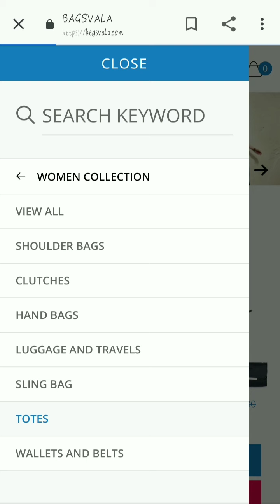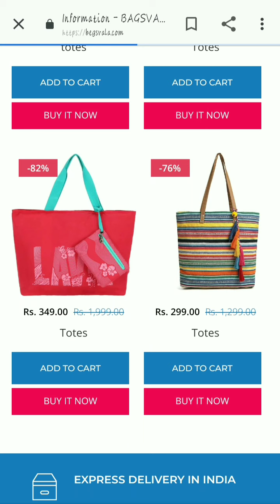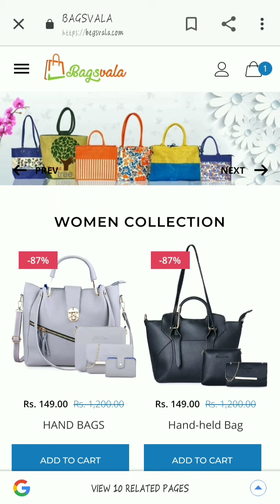Begsvala.com Review || Handbegs Only Rs. 149??Begsvala.com से Shopping करना सही है या नहीं।। 🤔🤔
Hii friends,

This video is about online shopping from new website.
In this video I'm going to share review of Begsvala. com
is Begsvala real or fake??

begsvala
Begsvala
Begsvala.com review
Begsvala. com review
Begsvala.comreview
review of Begsvala. com

Pragyagoyal

Pragya Goyal